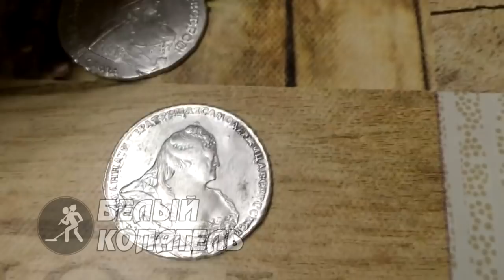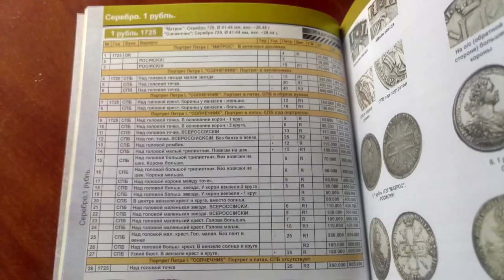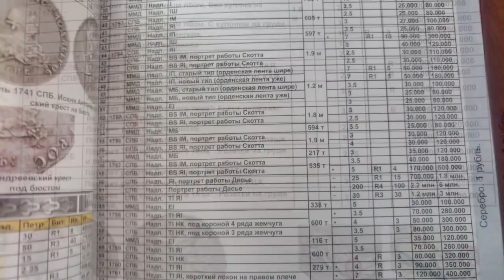НЕ ПОВЕРИЛИ ГЛАЗАМ КОГДА НАШЛИ ЦАРСКИЕ РУБЛИ НА РАСПАХАННОЙ ДЕРЕВНЕ !!!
НАШЛИ ЦАРСКИЕ РУБЛИ НА РАСПАХАННОЙ ДЕРЕВНЕ !!!
Повезло нашим камрадам найти несколько невероятно красивых монет на распашке и вот теперь главный вопрос есть там ещё монеты или нету ... этой весной друзья продолжат поиски и возможно их ждёт удача и эти монеты будут частью большого клада! Поздравляю наших камрадов с этой находкой и желаю всем найти свой клад!!!

Ну а если вам уже удавалось найти нечто подобное и вы хотели бы поделиться своей историей. Присылайте свои фото и видео мне Белый Копатель

Поддержите видео лайком, комментарием и поделитесь этим видео с друзьями!!!